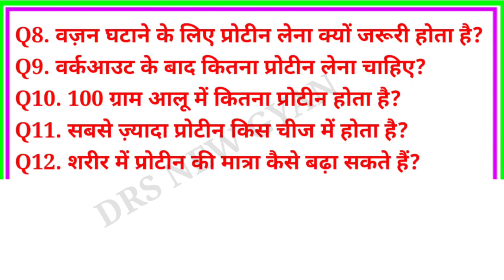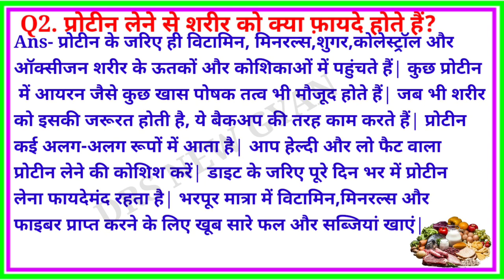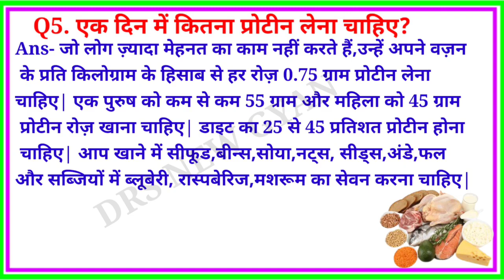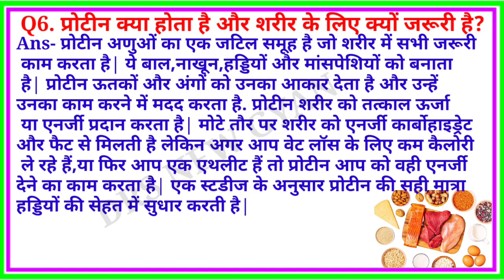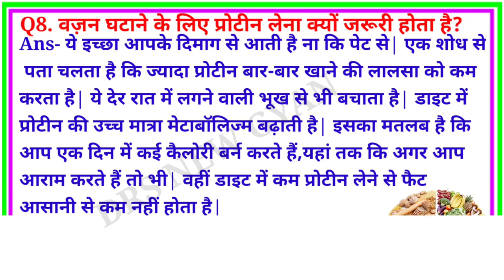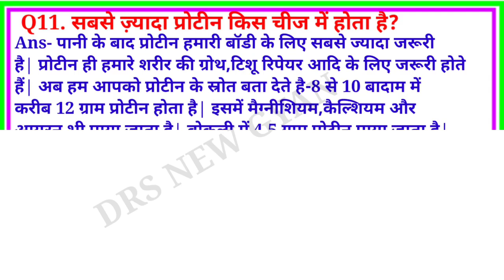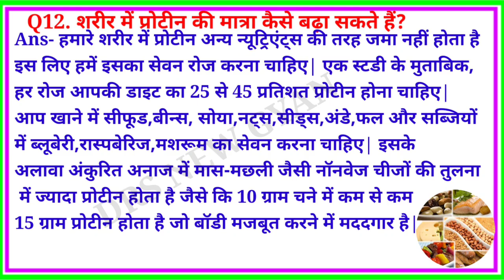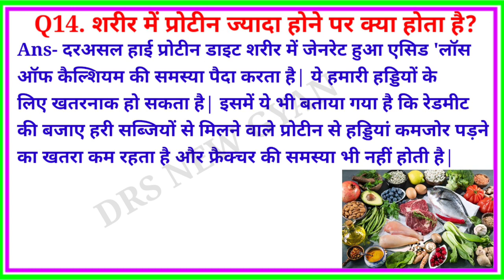प्रोटीन लेने से शरीर को क्या फ़ायदे होते हैं? शरीर में प्रोटीन ज्यादा होने पर क्या होता है?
Q1. हेम्प यानी भांग के बीज में कितना प्रोटीन होता है?
Q3. एक रोटी में कितना प्रोटीन होता है?
Q4. एक कटोरी सब्जी में कितना प्रोटीन होता है?
Q5. एक दिन में कितना प्रोटीन लेना चाहिए?
Q6. प्रोटीन क्या होता है और शरीर के लिए क्यों जरूरी है?
Q7. प्रोटीन की कमी से कौन सी बीमारी होती है?
Q8. वज़न घटाने के लिए प्रोटीन लेना क्यों जरूरी होता है?
Q9. वर्कआउट के बाद कितना प्रोटीन लेना चाहिए?
Q10. 100 ग्राम आलू में कितना प्रोटीन होता है?
Q11. सबसे ज़्यादा प्रोटीन किस चीज में होता है?
Q12. शरीर में प्रोटीन की मात्रा कैसे बढ़ा सकते हैं?
Q13. सबसे ज्यादा प्रोटीन किस दाल में होता है?